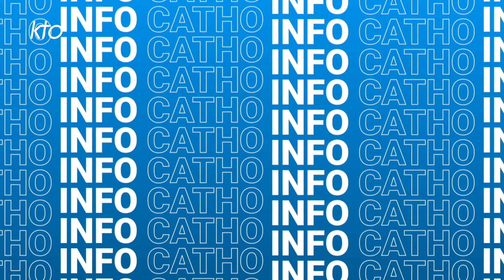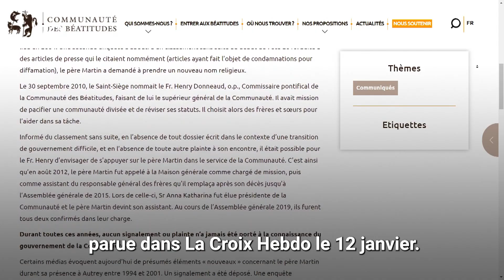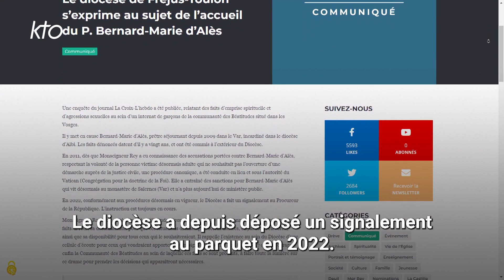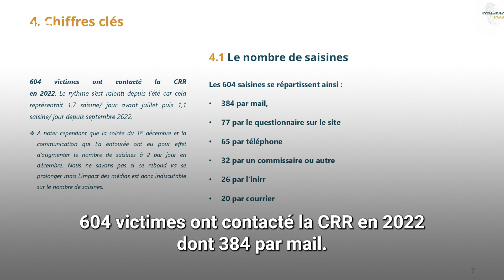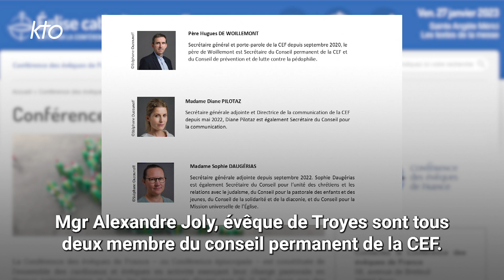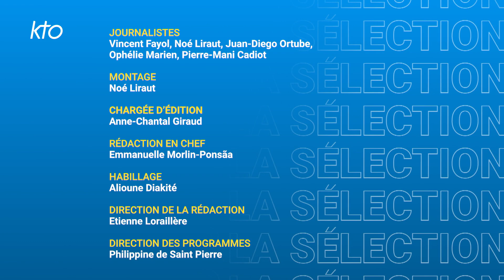SIC du vendredi 27 janvier 2023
Dans SIC ce vendredi, le prix Jacques Hamel remis à Christophe Chaland, des prêtres écartés de la communauté des Béatitudes et de la communauté de saint-Jean après des signalements, trois églises parisiennes visées par des incendies volontaires en dix jours, deux évêques et deux laïques nommés porte-parole de la Conférence des Évêques de France, l'Église protestante unie de France fête deux anniversaires majeurs, un prêtre tué en Espagne dans une attaque terroriste, et des membres de l'Église locale opposés au gouvernement sont jugés au Nicaragua.